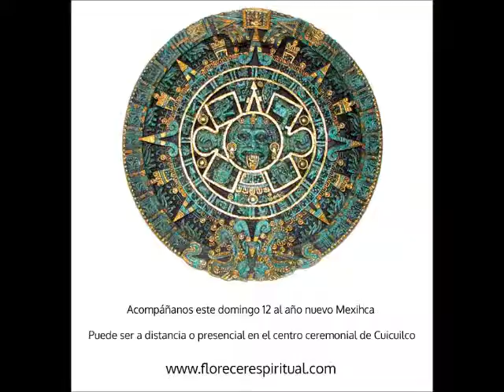Año Nuevo Mexihca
Acompáñanos el domingo 12 al año nuevo Mexihca pide informes, a distancia o presencial en el centro ceremonial de Cuicuilco.